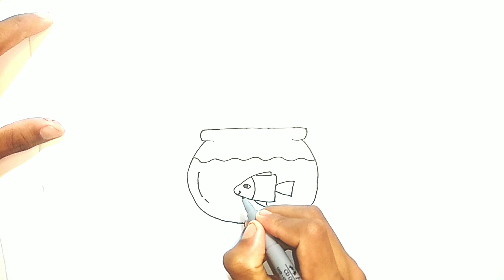How to draw a Fishbowl very simple, somser drawing academy